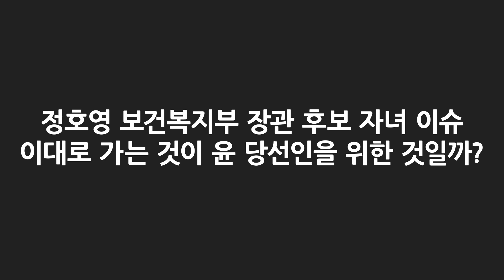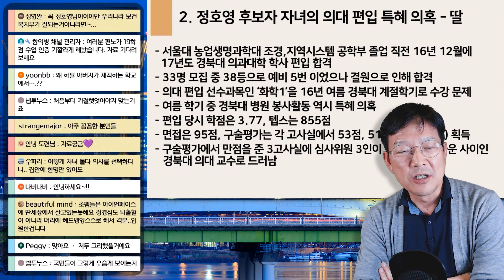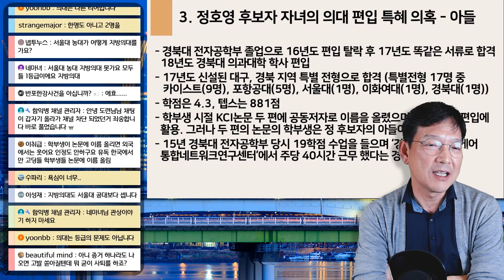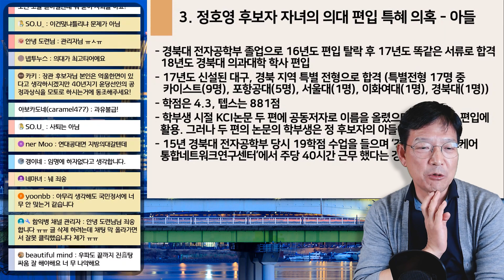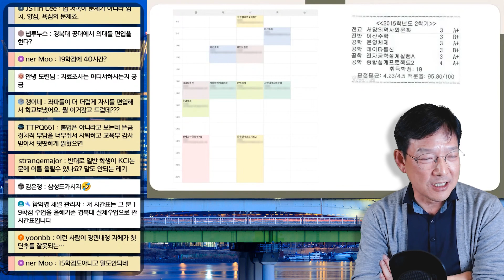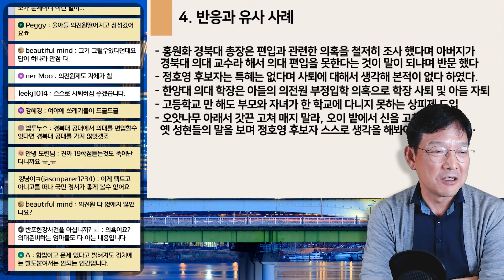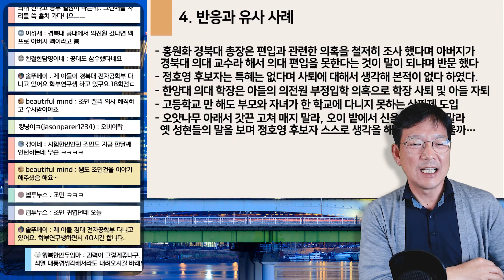정호영 보건복지부 장관 후보자 자녀의 경북의대 편입 문제. 무엇이 문제고 무엇이 윤석열 당선인을 위한 행동일까?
윤석열 당선인의 정호영 보건복지부 장관 후보자의 인선 이 후 많은 말들이 나오고 있습니다. 그 중에서도 자녀의 경북 의대 편입 문제 무엇이 문제인 것일까요? 그리고 어떻게 하는 것이 도움이 될 지 함익병 원장의 생각을 말씀드립니다.